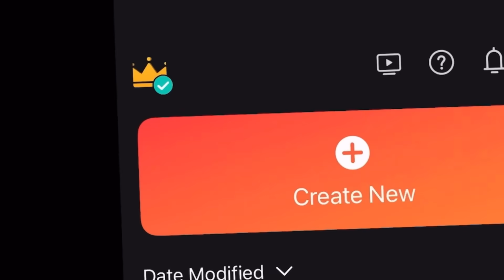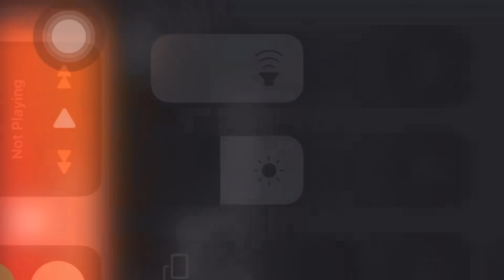शादी मैं अंजली और जीजाजी का Couple Dance || Monika Silori || Pahadi Shadi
Welcome all of you to my YouTube channel, my name is Monica Silori and I am originally from Rudraprayag Ratura village, but currently live in Dehradun with my family.